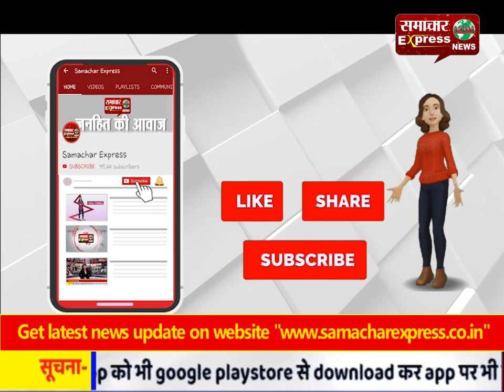जेबीडी समाज कल्याण समिति के चेयरमैन ने अनाथालय के बच्चों को वितरित की खाद्य सामग्री